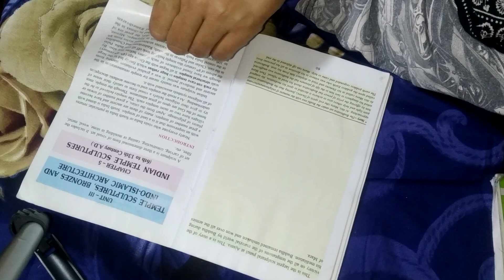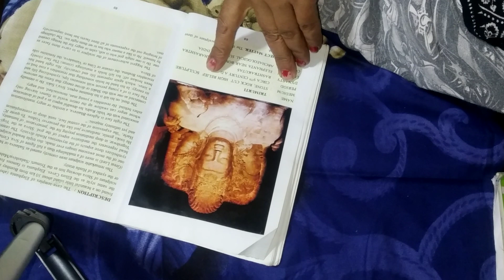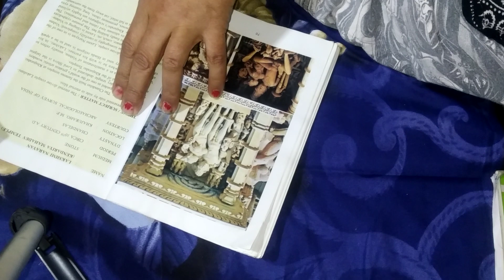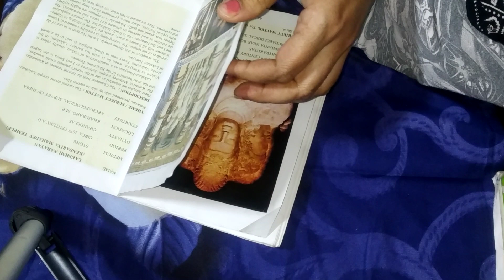Indo islamic architecture (unit3)